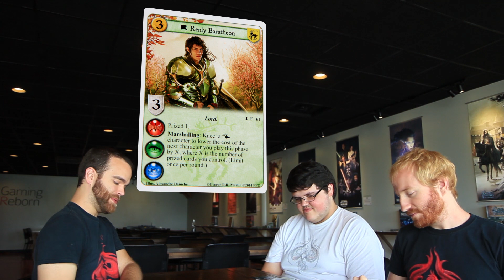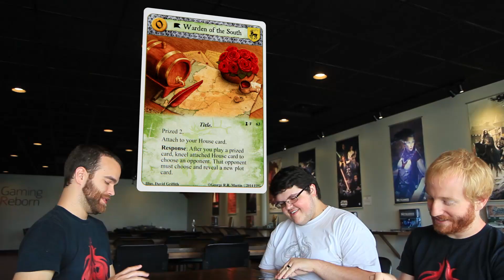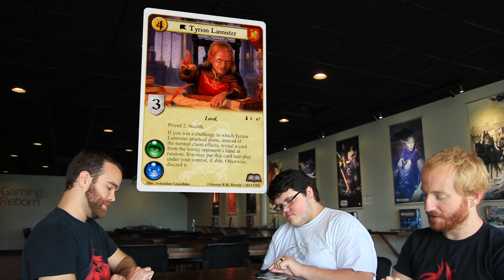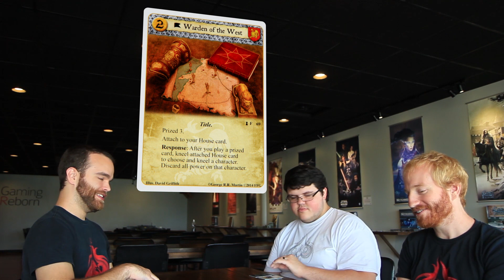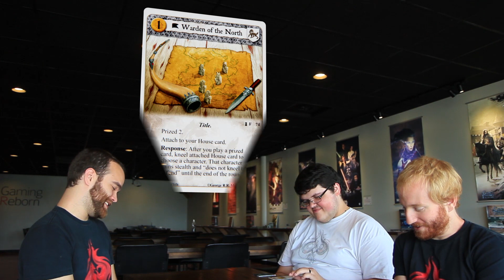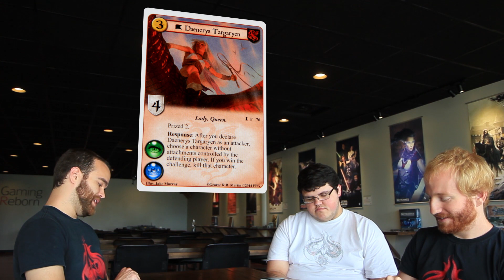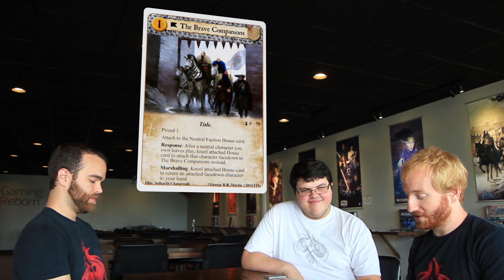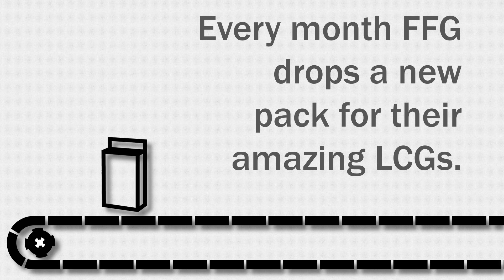Game of Thrones LCG - Ancestral Home Unboxing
Game of Thrones is in a crazy place! Join us for a look at Ancestral Home - it's an absolute heater.